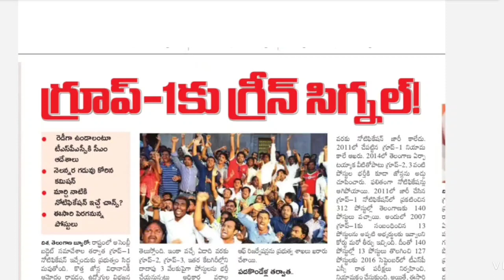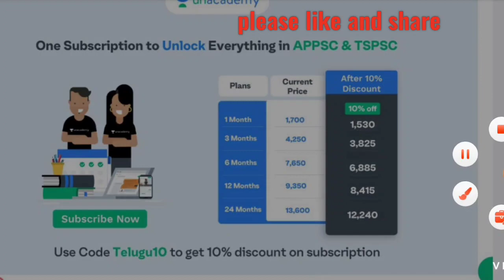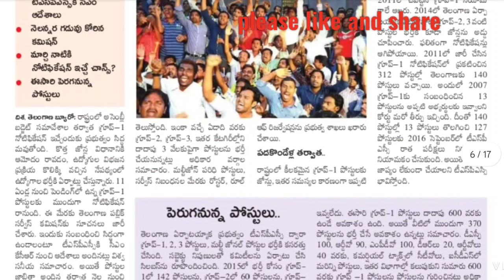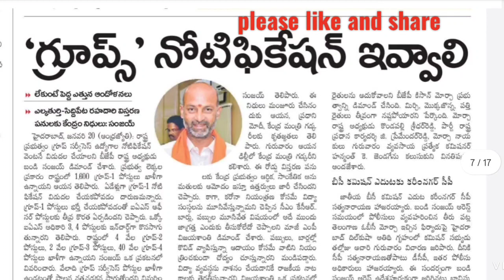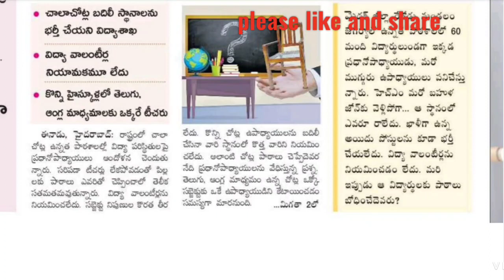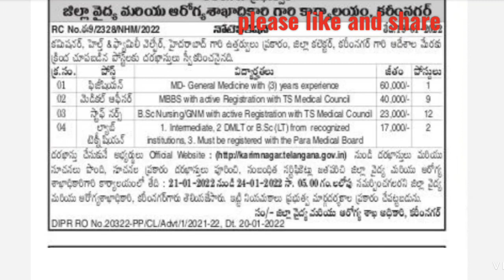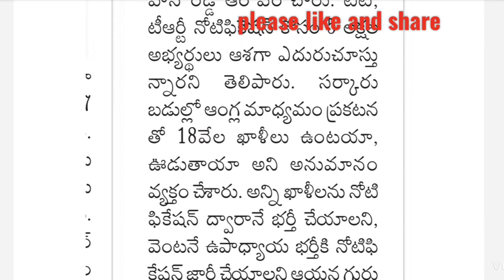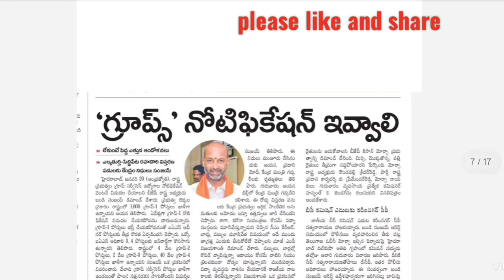👌గ్రూప్ 1 కు గ్రీన్ సిగ్నల్|| నెలన్నర లో నోటిికేషన్లు👍|| Group 2,3, 4ఖాళీలు|| contract jobs in Ts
2. Jr.Assistant Cum Computer Assistant Batch

4. PSI PC Free Test

5. PSI PC Free Test

6. Revision Series on Telangana Specific Topics